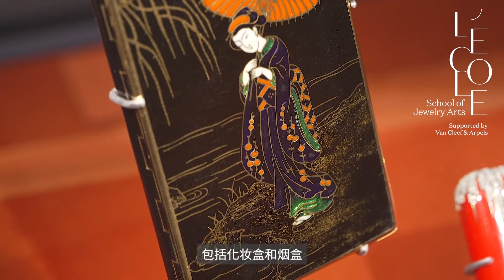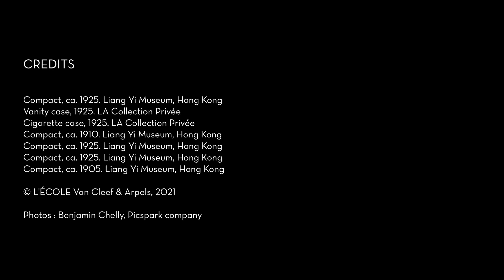Lacloche：巴黎珠宝大师1892 – 1967 | 化妆盒之美 （语音导赏 #6）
铂金、双色金、珐琅及钻石化妆盒

这个化妆盒真是巧夺天工的传世佳作！

化妆盒体积虽小，却能收纳粉饼、唇膏和化妆镜，小巧玲珑的造型尽显精微细致的工艺。盒面上的梅花图案，带有强烈的东洋艺术风格。

试想像一位优雅仕女，她扬起纤纤玉手，为粉嫩的脸蛋添妆，在一描一划之间，绽放雍容的气质。第一次世界大战后，女性以凯旋之姿取得了化妆的权利。在此之前的一个世纪，中产礼教认为只有演员和交际花才需要化妆，但战后的女性逐渐解放，她们开始蓄留"小男生"短发，亦开始在公众场合抽烟。

不久，这股风尚就催生出一系列新的配饰，包括化妆盒和烟盒。在舞会和宴会上，时髦的女性手握化妆盒，纤巧瑰丽的小匣子在餐桌上傲立。

这种配饰在1920至30年代尤其流行，擅长制作手工盒子的工坊Strauss Allard Meyer甚至要聘请80位工匠从事生产，方能满足需求。那是一个女性抬头的年代，她们谱写的一段段传奇，至今依然鼓舞人心。